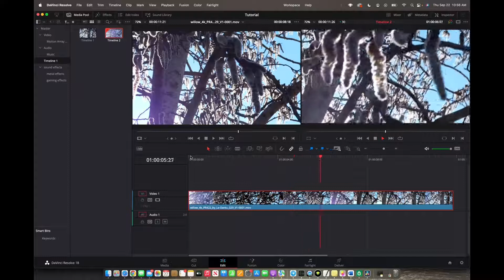How To Change The Frame Rate of Your Timeline | DaVinci Resolve 18 Tutorial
Welcome back to 8482 Media, in this video you will learn how to change the frame rate of your timeline in DaVinci Resolve 18.

DaVinci Resolve is the world’s only solution that combines editing, color correction, visual effects, motion graphics and audio post production all in one software tool! Its elegant, modern interface is fast to learn and easy for new users, yet powerful for professionals. DaVinci Resolve lets you work faster and at a higher quality because you don’t have to learn multiple apps or switch software for different tasks. That means you can work with camera original quality images throughout the entire process. It’s like having your own post production studio in a single app! Best of all, by learning DaVinci Resolve, you’re learning how to use the exact same tools used by Hollywood professionals!